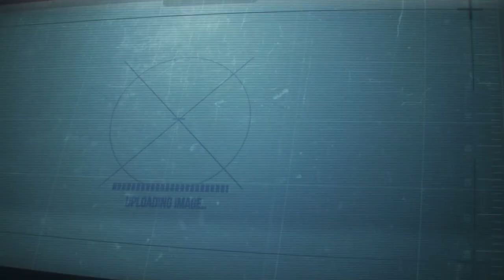Richard Nixon Inaugural Address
Inaugural Address